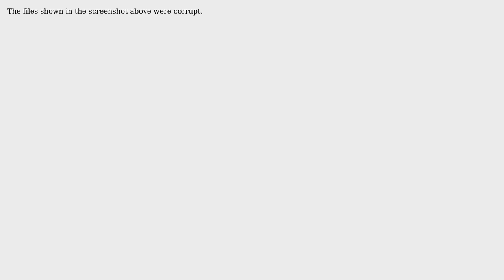GIS: HRESULT E_FAIL Error -2147467259 when using IEnumDataset.Next()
With thanks & praise to God, and with thanks to the many people who have made this project possible! You are responsible for your own actions.